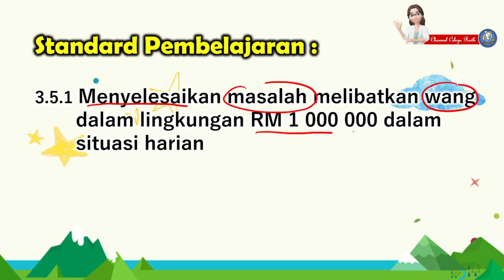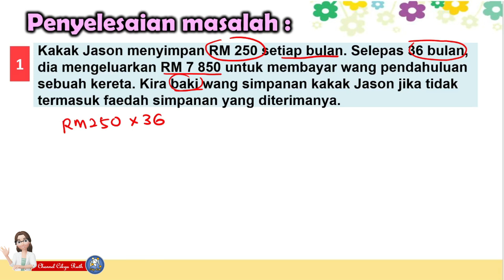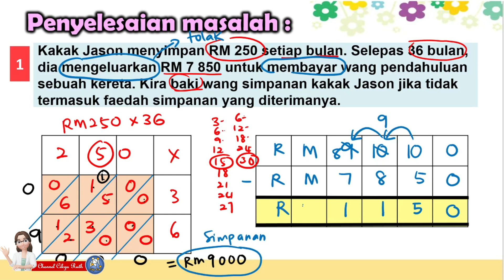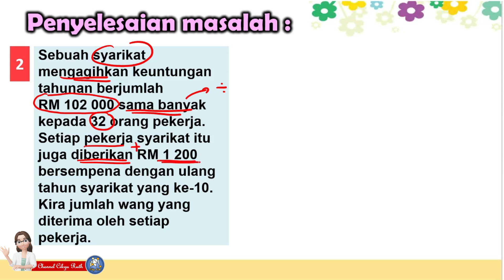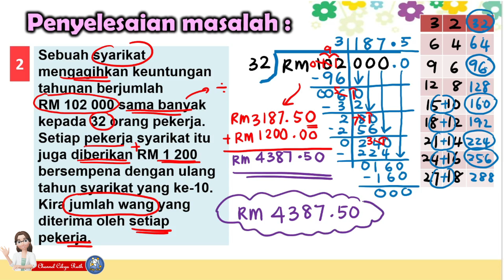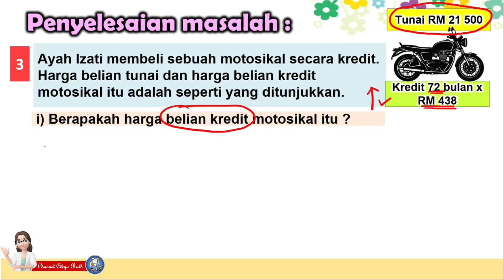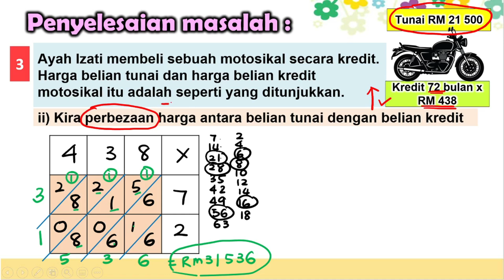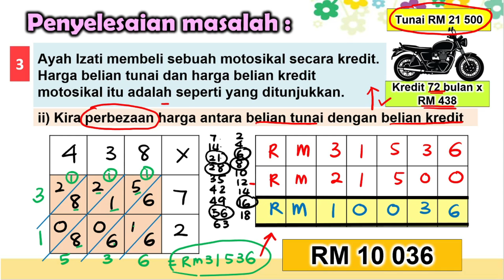MATEMATIK | TAHUN 5 | WANG | PENYELESAIAN MASALAH WANG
Tajuk : 3.0 Wang
Standard Kandungan : 3.5 Penyelesaian masalah
Standard Pembelajaran :
3.5.1 Menyelesaikan masalah melibatkan wang dalam lingkungan RM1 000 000 dalam situasi harian.